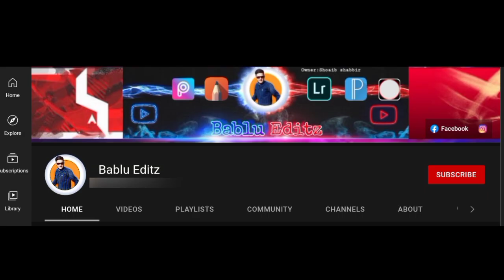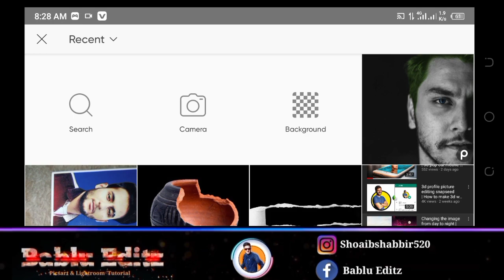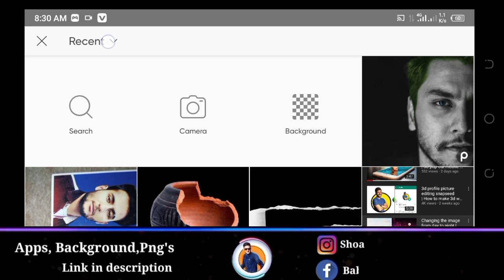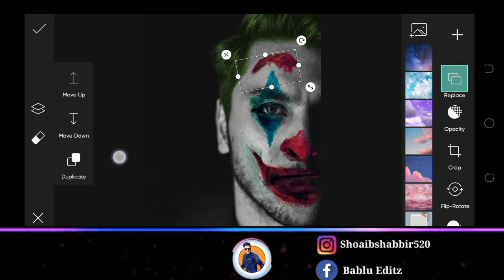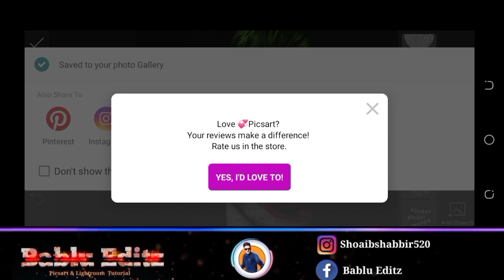How to make joker face photo editing in picsart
In this video you learn how to make joker face editing in picsart Mobile.
Your Quaries:
1. PicsArt Photo Editing
2. Joker face photo editing tutorial
3. Picsart joker photo editing
4. joker editing
5. joker face viral photo editing
 joker editing